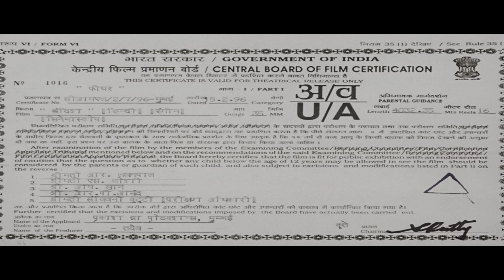Bandish Full Movie | Jackie Shroff Hindi Action Movie | Juhi Chawla | Bollywood Action Movie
Watch Superhit Hindi Action Movie Bandish (1996) Bollywood Action Movie.
Starring : Jackie Shroff, Juhi Chawla, Paresh Rawal, Shilpa Shirodkar, Himani Shivpuri, Guddi Maruti, Kader Khan.
Producer: Prakash Jha, Director: Prakash Jha.

Timecodes:
0:00 Movie Starts
19:22 Jackie Shroff Action Scene
32:40 Jackie Shroff meets his lookalike
34:27 Main Ho Gayi Athara Saal Ki Song
44:06 Paresh Rawal tricks Juhi Chawla
52:25 Na Mili Kahin Song
1:10:12 Kader Khan Comedy Scene
1:15:22 Aa Tujhe Main Pyar Doon Song
1:36:16 Jackie Shroff captures Juhi Chawla
1:47:01 Jackie Shroff Action Scene
1:55:46 Zindagi Se Maut Ki Mulaqat Hai Song
2:05:56 Jackie Shroff saves his lookalike
2:11:14 Final Emotional Scene
2:19:39 End Credits